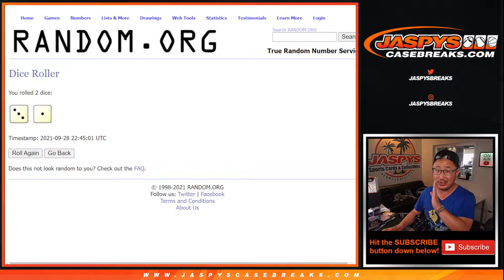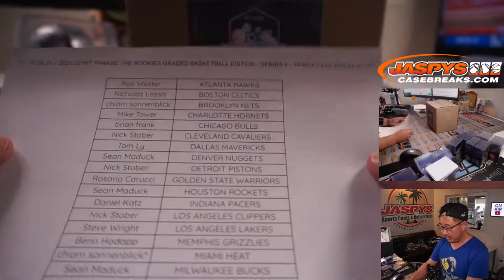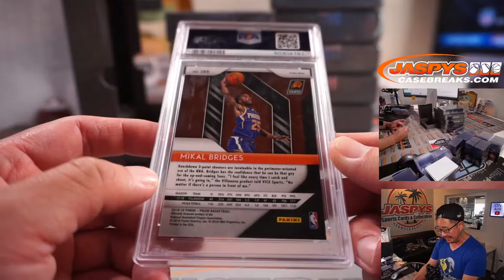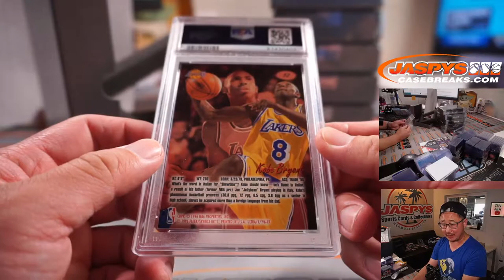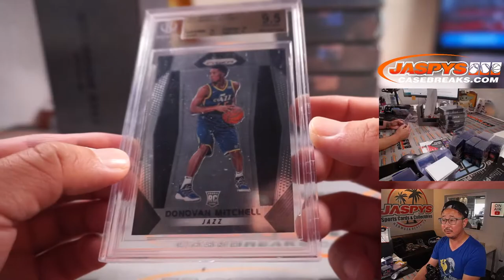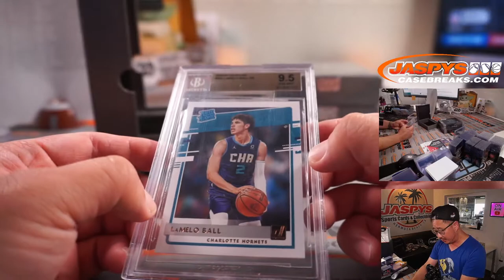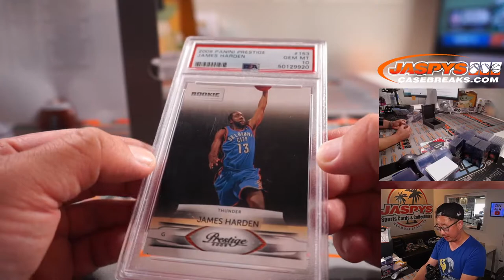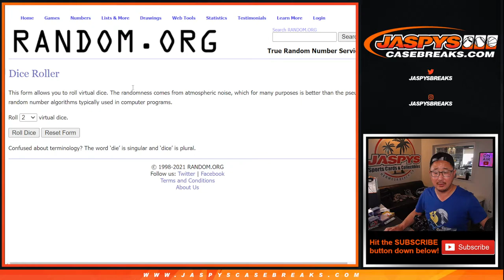Tu, 09.28.21 // 2021/22 HIT PARADE THE ROOKIES GRADED BASKETBALL - SERIES 6 - 10-BOX BREAK #1 *RT*